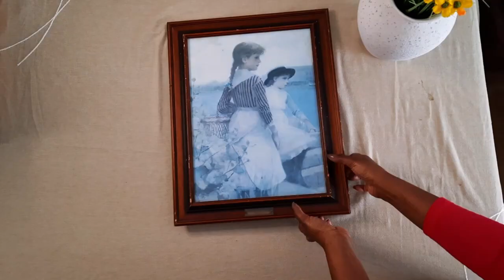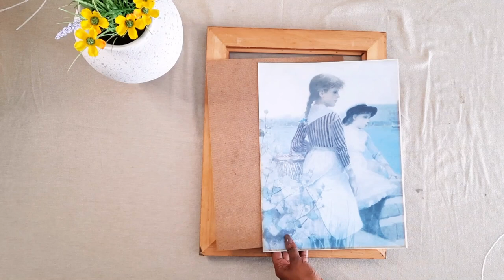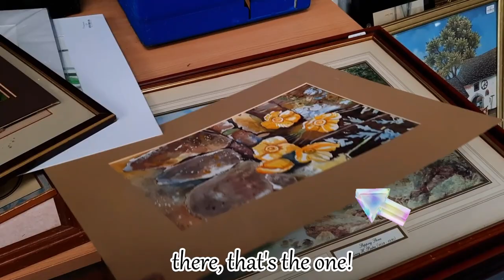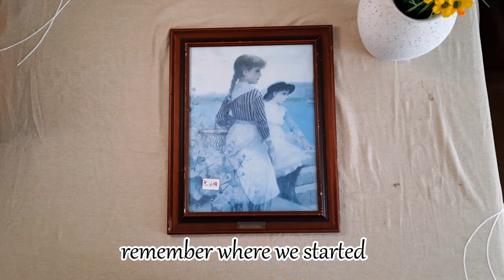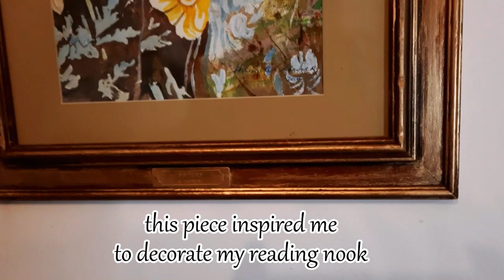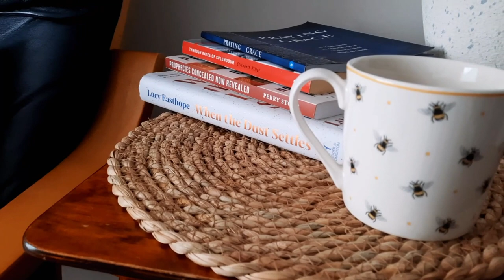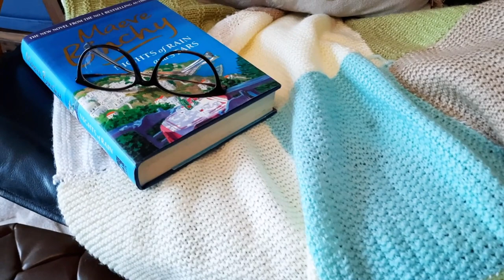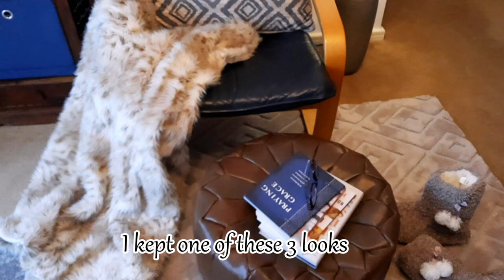COZY READING NOOK DECOR INSPIRATION//TRANSFORMING A PICTURE FRAME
Today we embark on transforming a reading nook but first we will transform a thrifted picture frame.  We start by taking a a brisk walk through a picturesque park, where the beauty of nature serves as our muse, igniting inspiration for our upcoming project.

As we return from our nature walk, we dive into the heart of our creative endeavor. Using the enchanting hues of rub n buff pigment and delicate strokes of watercolor, we breathe new life into the thrift frame, infusing it with charm and character. Watch as the frame undergoes a stunning metamorphosis, evolving from forgotten treasure to a focal point of artistic expression.

With our transformed masterpiece in hand, we embark on the next phase of our adventure: decorating a tranquil reading nook. Drawing inspiration from the ethereal beauty of our watercolor painting, we explore three distinct looks, each encapsulating a unique ambiance and style.

From spring charm to vibrant elegance, discover how simple yet thoughtful touches can transform a space into a haven of relaxation and inspiration. Whether you're seeking solace in the pages of a beloved book or craving a moment of quiet reflection, our reading nook decor inspiration is sure to captivate your senses and nourish your soul.

Join me on this enchanting journey of creativity, transformation, and inspiration. Let's elevate the art of relaxation and immerse ourselves in the beauty of nature-inspired decor. Welcome to my sanctuary of serenity—a haven where every page turned is a step closer to bliss.